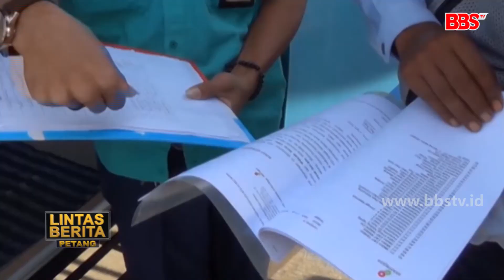Polres Ngawi Tangkap Travel Turunkan Pemudik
NGAWI - Penurunan pemudik di jalan tol Ngawi, Jawa Timur masih berlangsung. Petugas yang melakukan penyekatan larangan mudik menemukan sebuah mobil travel menurunkan 9 orang pemudik dari Semarang di Overpass setempat. Para pemudik yang terlanjur naik ke overpass itu oleh petugas langsung dipaksa turun kembali ke jalan tol.